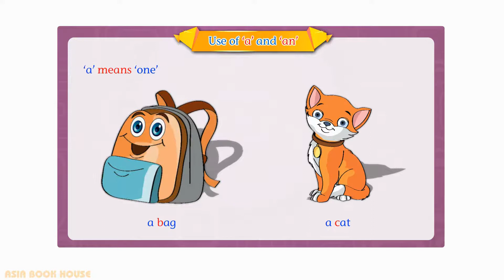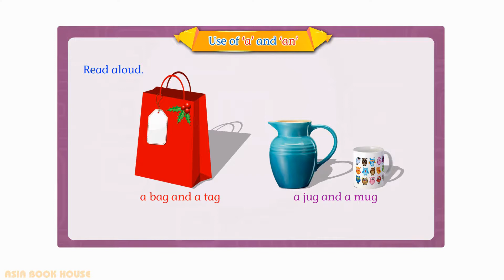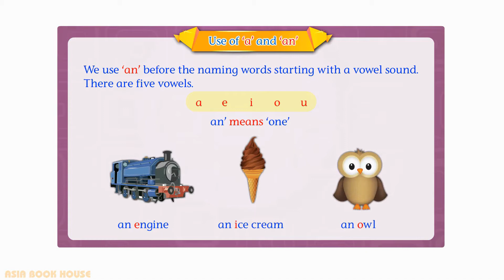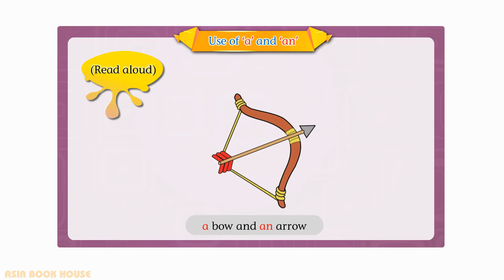UKG || ENGLISH || Use of "a" and "an"